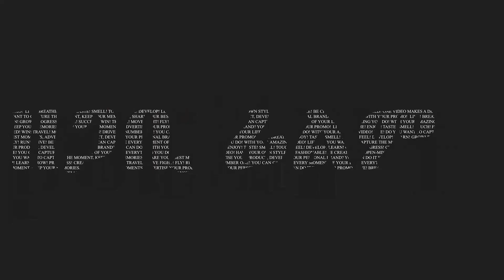ሮሃ ዜና - የጠ/ሚ ዐቢይ ይቅርታ ለማን? - “የትግራይ ህዝብ ህመም ህመማችን ነው”አቶ ክርስቲያን - የሌ/ኮሎኔል ፍሰሃ ህልፈት - May/07/2022